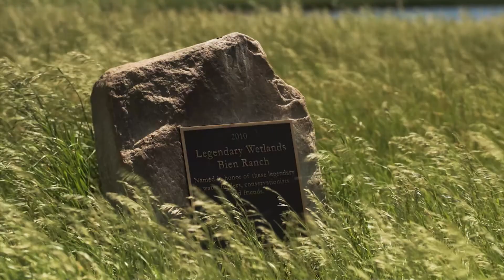The Ole Bien Tradition of Conservation | Dakota Life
The Coteau des Prairie, known for so long to Dakota and other Native people, mapped by Joseph Nicollet in the 1830’s, homesteaded by European migrants later in the 1880’s and 90s – was formed by two lobes of a glacier which essentially trenched the land on either side of the plateau.

This is the country that drew Ole Bien to homestead, and his family has been here ever since. The Bien family take pride in their efforts to conserve the natural heritage of this landscape at their family ranch in nearby Veblen. SDPB paid the Biens a visit to learn about their strategies for sustainable stewardship on the Coteau.